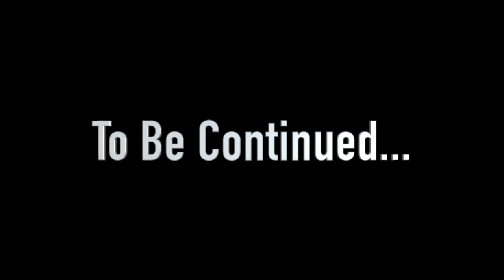A HUGE announcement! | Three Little Goats Homestead Vlog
Favorite Kitchen Gadgets:
Instant Pot
Turbo Convection Oven
Vacuum Sealer
Sun Oven

Favorite Soaping Supplies
Pure Soap Making Lye
Starter Molds
Funnel Pitcher
Stick Blender

Favorite Place to get soap additives is Bulk Apothecary.